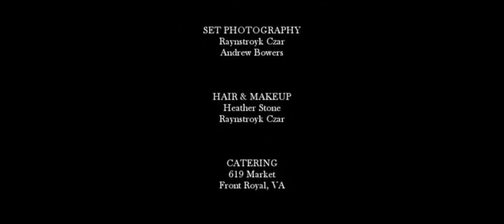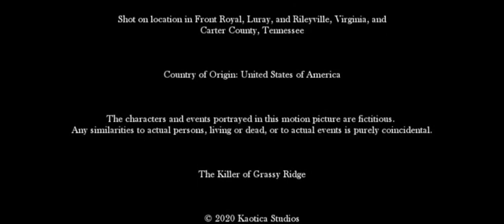THE KILLER OF GRASSY RIDGE introduced by BLEEDING CRITIC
This short horror film is an excellent showreel for writer, director Johnny K.